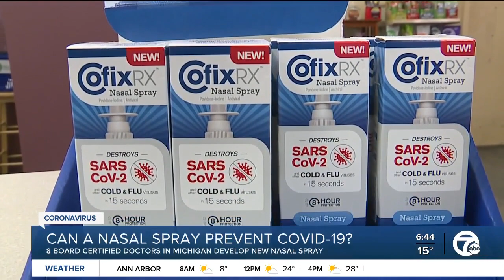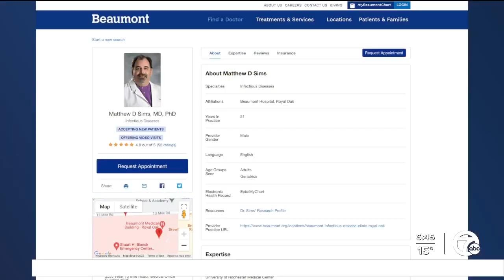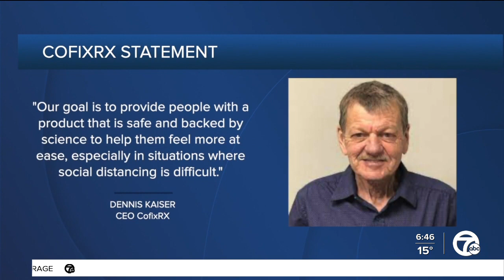Could a nasal spray help prevent COVID-19? Looking into the science of CofixRX